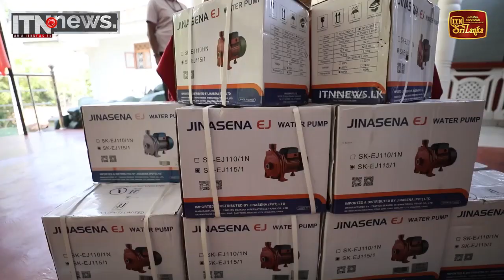Silver Tips තේ වගාව